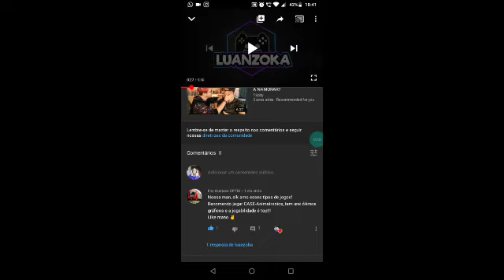NÃO vou ASSUMIR a Dora! - Reagindo a Canais Aleatórios #4/ Luanzoka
Ainda NÃO segue a fã page do canal no Facebook?😫

Rumo a 3 mil Inscritos Amigos e amigas vocês conseguem!!!😜❤️❤️

Este vídeo contém Direitos Autorais, se quiser usá-lo favor pedir permissão para mim para você não ter Problemas 😉✌️